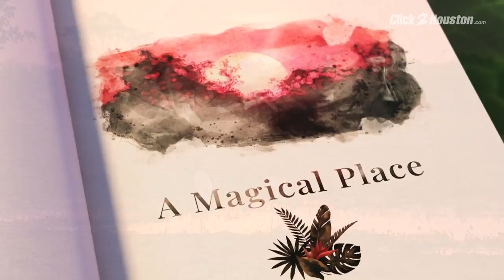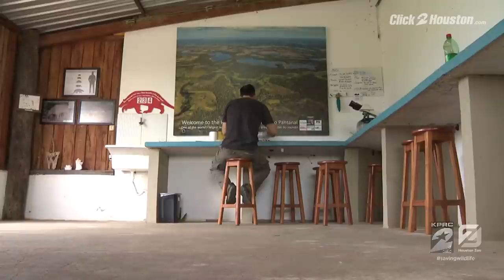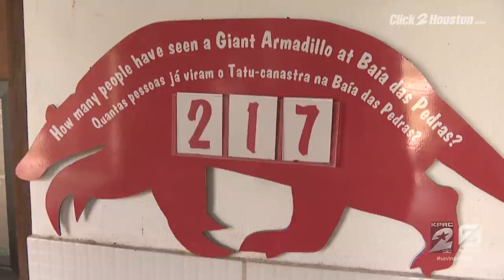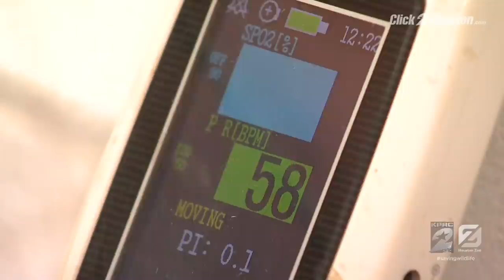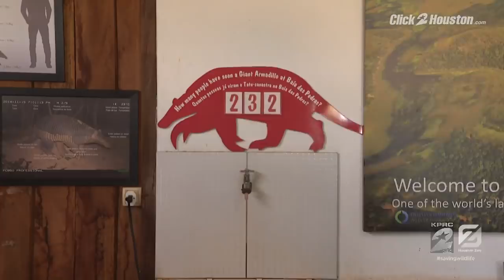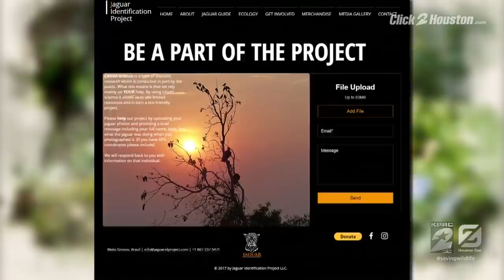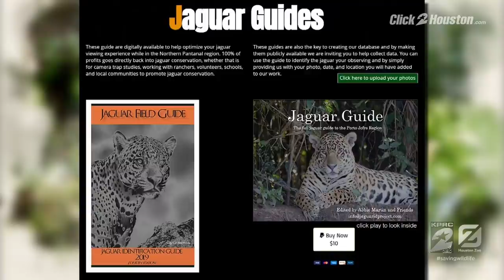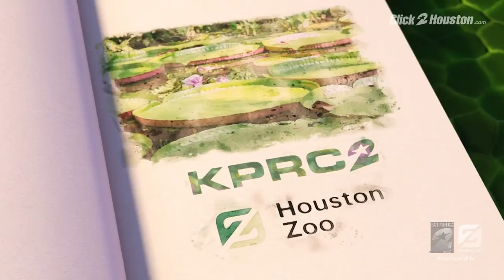Saving Wildlife: Giants of the Pantanal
KPRC 2 and the Houston Zoo take you on a journey to Brazil to learn about the animals and efforts underway to protect them